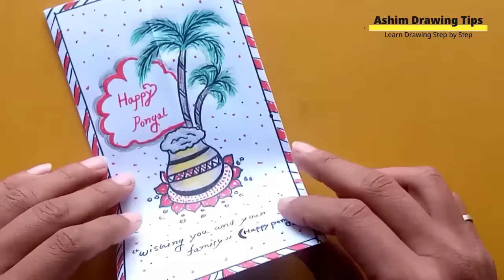DIY - SURPRISE MESSAGE CARD FOR PONGAL FESTIVAL/Pull Tab Origami Envelope Card/pongel greeting card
pongal greeting card
pongal greeting card making
pongal greeting card easy
pongal greeting card savoury eppadi

Pongal is one of the grand festival of Tamil people,especially farmers. so l make a wishing pongal getting card For everyone.hope everbody like pongal 2022 festival card. We celebrate the Pongal festival for almost more than a week. We also celebrate Thai Pongal as a Tamil new year.

kewoards :
pongal greeting card drawing
pongal greeting card making in tamil
pongal greeting card simple
pongal greeting card making easy
happy pongal greeting card
diy pongal festival card
pongal geeting card
happy pongal 2022
how to make pongal geeting card
card making
pongal drawing
pongal festival card drawing /making
PONGAL CELEBRATION
 Mattu Pongal
Grand Tamil Special Festival Celebrate
pongal getting card
origami envelope
pongal card origami
diy surprise message card
easy pongal card
how to envelope
how to make a pull card
how to make origami envelope
easy pongal card idea with white paper, cute surprise card idea for pongal festival

Required Materials:
1- A4 size paper
2- Marker ( colours )

In this video tutorial i am showing how to make special pull tab origami envelope card for pongal festival.
This video covers diy - surprise message card for pongal festival| pulltab origami envelope card | pongal geeting  card